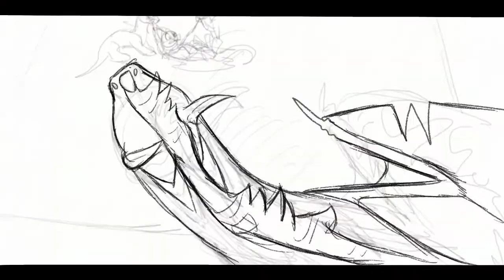May way Glory map| part 11| WIP 2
Heres another wip for my map part! Im beginning my lineart and some small tweaks. I hope to finish it soon.

Map: (THE MAP WAS CANCELED)
Characters: Glory, Scarlet, Dune, unknown guards, dragonets of destiny

Tools
Flipaclip (sketching)
Procreate
Apple pencil (first gen)
DO NOT STEAL, TRACE OR REPOST IN ANY WAY
CHARACTERS OR MAP OR SONG ARE NOT MINE